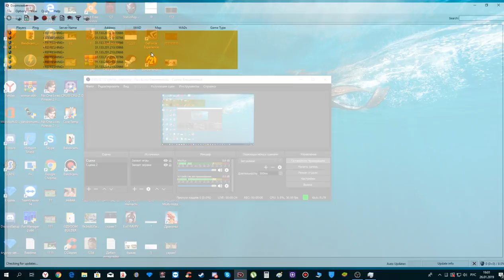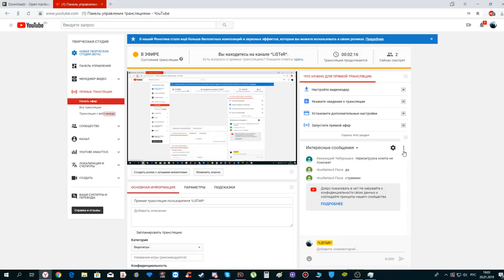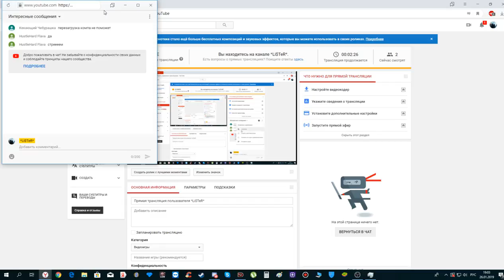Doom + LSD Mod (towers of titans WAD)